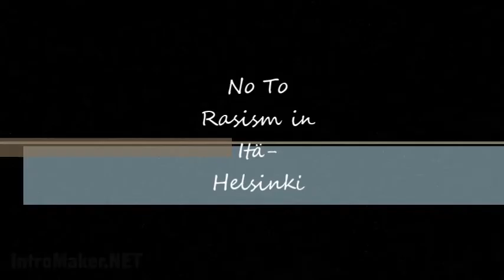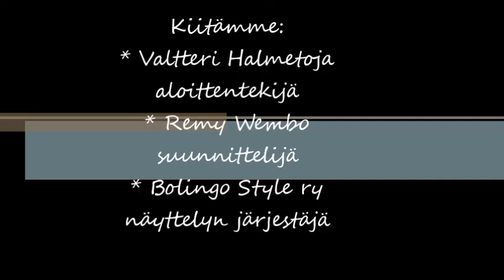Bolingo style en plein air # 2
Kontula-Helsinki-Finland